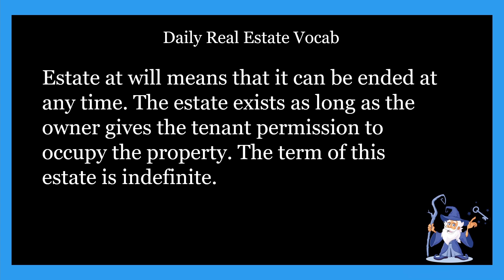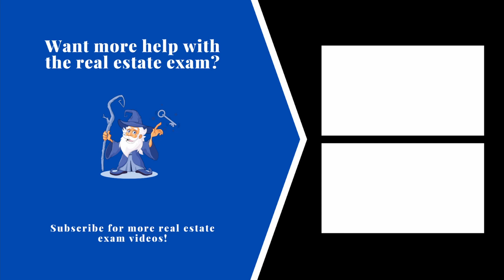Daily Real Estate Vocab #29 - Estate at Will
Daily Real Estate Vocab is here!

Today we find out what a Estate at Will is.

Estate at will means that it can be ended at any time. Kinda scary right? The estate exists as long as the owner gives the tenant permission to occupy the property. The term of this estate is indefinite.

So what does that mean? Well pretty much exactly as it sounds. The landlord has given the tenant permission to live in the property, however, there is no fixed lease term or specific lease rules that must be followed. The estate can be ended at any time. It is similar to the other estates in reference to rights and interests granted, but this is the least protected estate. Meaning at any time the owner can kick the tenant out.

Now It's also important to note that Not all states recognize an estate at will and ones that do very in laws. And I think thats telling, because this type of lease can obviously result in some issues.